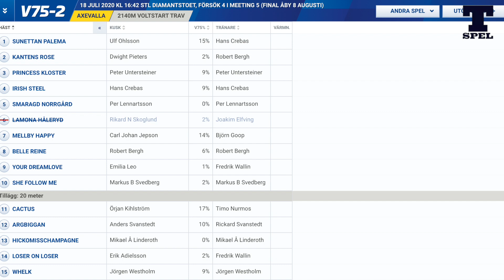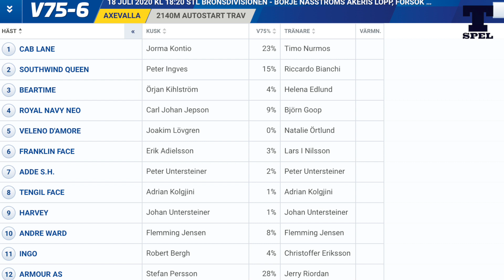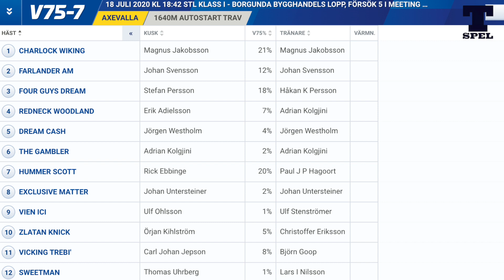V75 tips - Axevalla - 18/7-20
Här ger vi dig V75 tips till Axevallas omgång med tips på spik, vilket lopp där vi hittar skräll och vilken häst vi ska schasa bort!